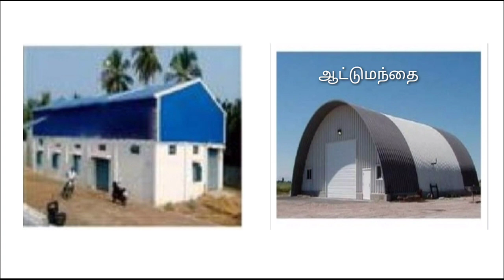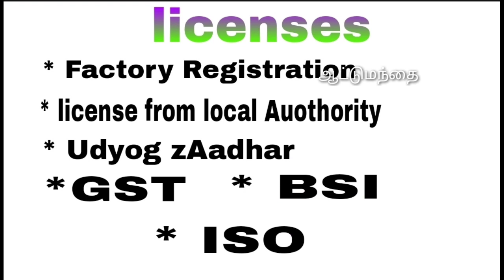Roofing sheet business ideas in tamil /Roofing sheet manufacture/small business ideas /ஆட்டுமந்தை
machine seller details
hydraulics machine tools
ganapathy ,coimbatore